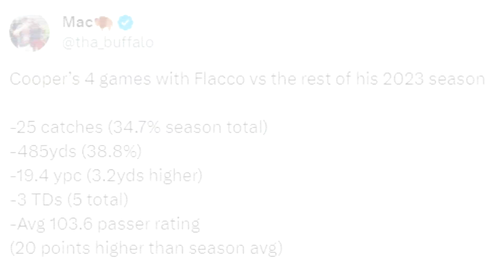Rich Eisen on What He Sees in Browns QB Joe Flacco - Sports4CLE, 12/28/23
Dave Bacon responds to a fan's voicemail regarding Browns quarterback Joe Flacco. Rich Eisen comments on the Browns quarterback.